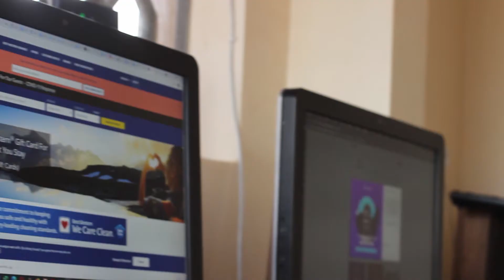ONESHA CLIENTS TASK DIVERSITY MANAGEMENT ||KEVIN GACHIRI - ACCOUNTS MANAGER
Onesha helps over 300+ customers in 10 countries to outsource 100+ digital services offered by Onesha's freelance network of over 2000 professionals.Here is what some of our freelancers have to say about some of the services they have helped clients outsource to our platform on onesha.co.ke